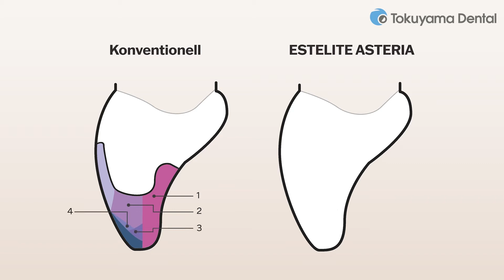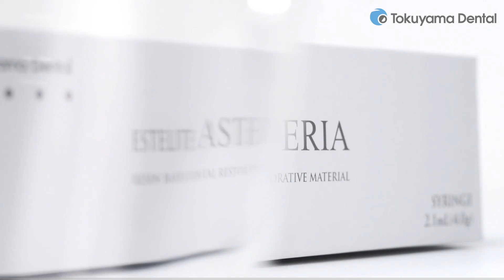ESTELITE ASTERIA von TOKUYAMA DENTAL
ESTELITE ASTERIA – der einfachste Weg zur perfekten Ästhetik!

ESTELITE ASTERIA ist ein lichthärtendes, röntgenopakes Komposit für den Front- und Seitenzahnbereich. Im Gegensatz zur konventionellen Schichttechnik werden bei ESTELITE ASTERIA nur noch 2 Farbschichten benötigt, um eine optimale Restauration zu erzielen.